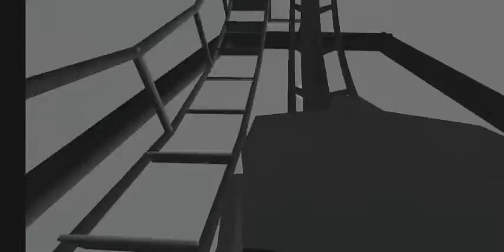A very stupid Rollercoaster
made in ultimate coaster 2